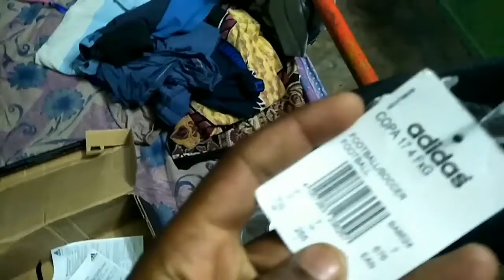Adidas boot shoes